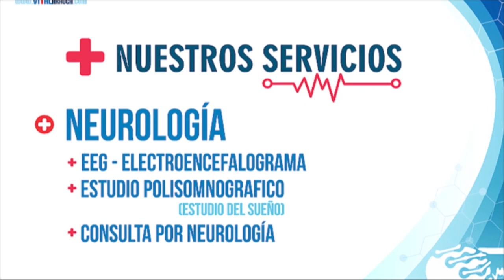LAS EPS NO PAGAN SUS SERVICIOS A LOS HOSPITALES DEL DEPARTAMENTO DE ARAUCA